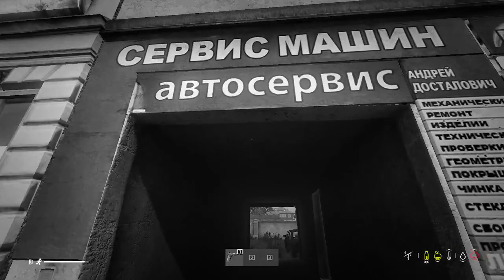Highlight: Day 7 Solo again more ZOMBIES Part 2 on Dayz Chernarus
In this Twitch Live session ,   we embark on an exciting journey. Tune in for an exhilarating experience!  This platform serves as a vibrant space where streamers and viewers unite, creating an engaging atmosphere.

The joy I experience while playing this game is unparalleled, and I take great delight in connecting with my audience.

As I explore this episode, I encounter a multitude of fascinating elements that keep me enthralled, including intense zombie confrontations and various other challenges.

Join me as I navigate the perils of the DayZ universe and beyond! Watch as I tackle the threats of this post-apocalyptic landscape and emerge victorious.